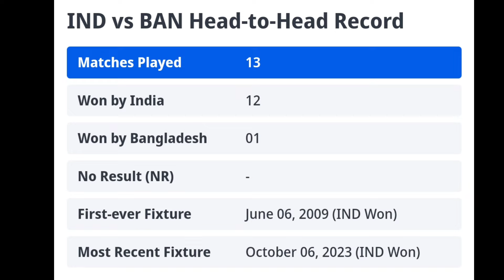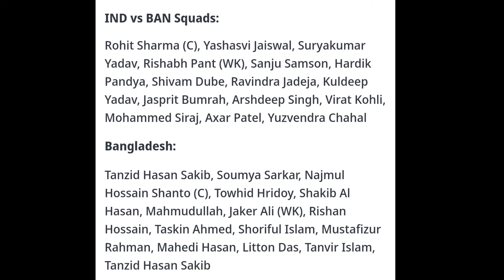ಬಾಂಗ್ಲಾದೇಶ ವಿರುದ್ಧ ಅಭ್ಯಾಸ ಪಂದ್ಯಕ್ಕೆ ಭಾರತದ ಪ್ಲೇಯಿಂಗ್ 11 ಹೇಗಿರಲಿದೆ | ದೊಡ್ಡ ಬದಲಾವಣೆ ಮಾಡಿದ ರೋಹಿತ್